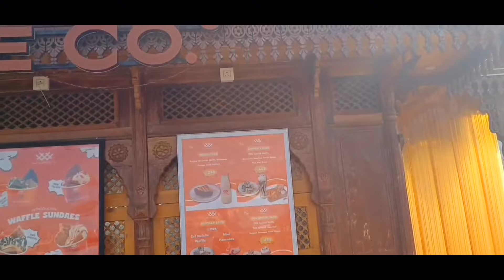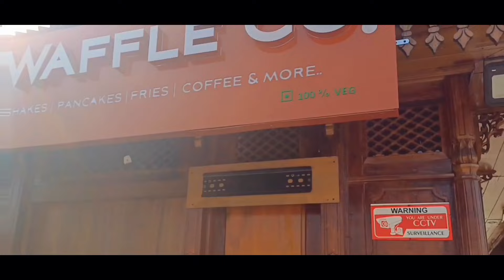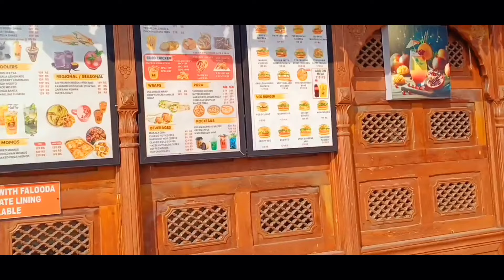Kashmir Vlogs || Zero Bridge Srinagar ||Kashmir's Iconic Wooden Arch Bridge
zero bridge srinagar
zero bridge rajbagh srinagar |night view
zero bridge |golden bridge |srinagar Kashmir
night view of zero bridge srinagar smart city